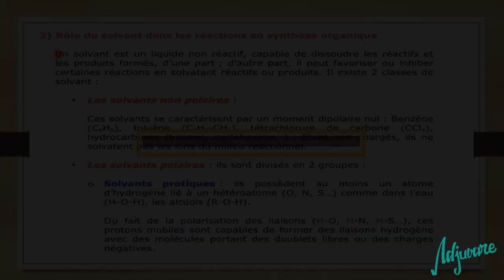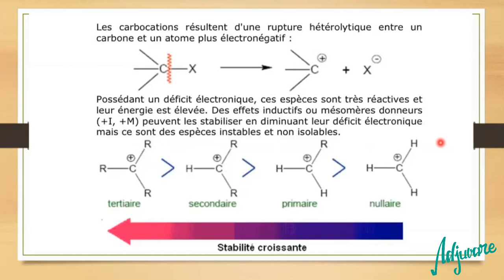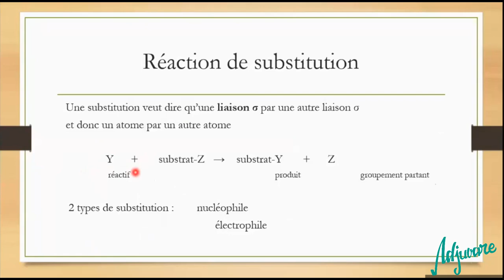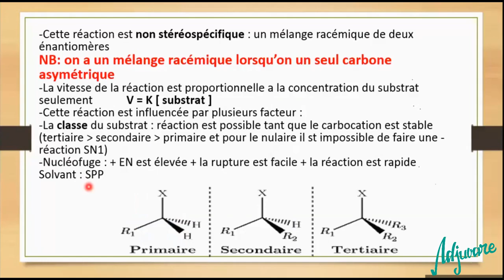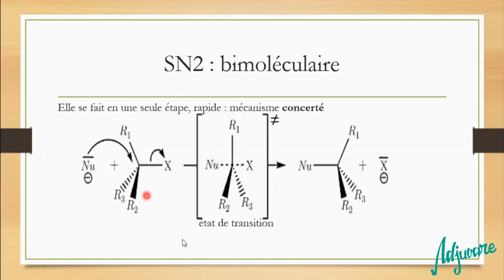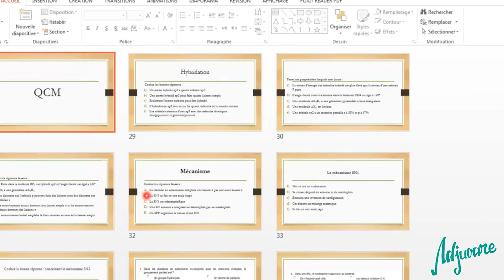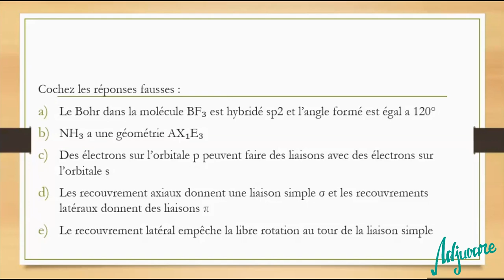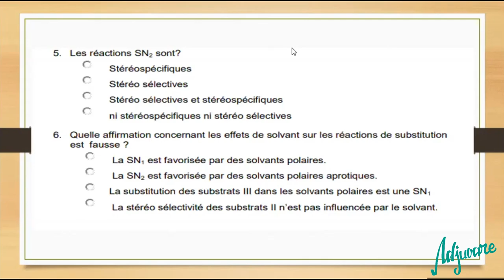Tutorat chimie organique : Révision - Substitution nucléophile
La première séance fut consacrée à la chimie organique où nos tuteurs Benzoubara Manel et Abdou Oudrer qui ont fait une révision générale.